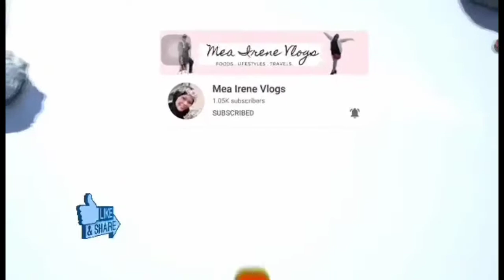Ito lng naman haponan